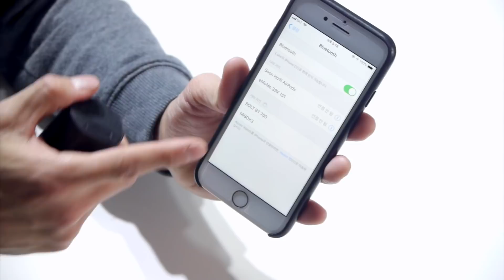코드리스 이어폰 + 스피커 = 피아톤 볼트 - 가성비 최고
이번에 피아톤에서 출시한 피아톤 볼트 BT  700 을 미리 만나봤습니다. 스피커와 이어폰을 하나로 해결한다는 기발한 생각을 가지고 4년을 고민하고 개발하고 업그레이드를 했다고 하는데요

확실히 장점이 많은 녀석이더군요. ( 물론 단점도 이야기 했습니다 ㅎㅎㅎ)

한번 같이 보시죠.

* 피아톤으로부터 시제품 ( 출시 전 90% 이상 완성품 )을 제공 받았습니다. 제품 제공 조건에 영상 제작은 없습니다. 정보제공을 위한 영상임을 밝힙니다.

MUSIC INFO